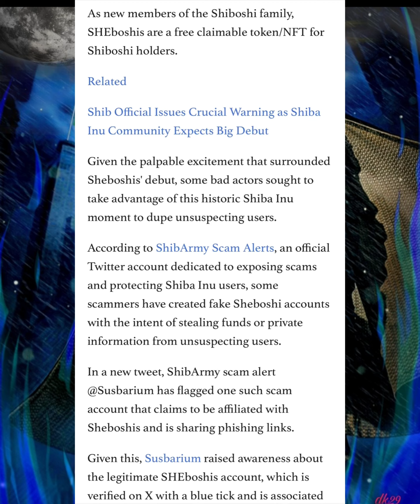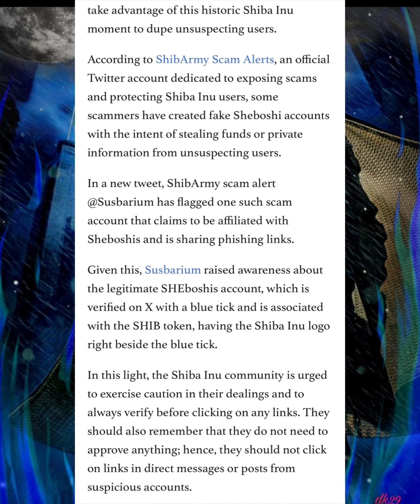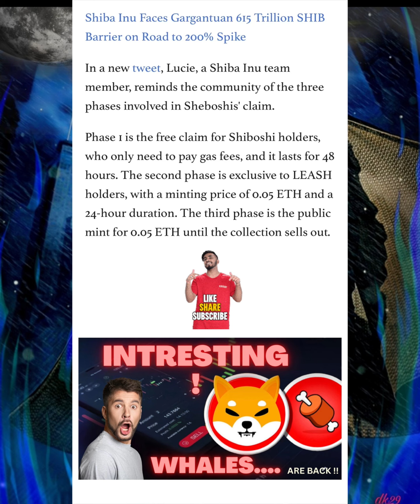BONE SHIBASWAP REVEALS MAJOR UPDATE! BONE TOKEN HOLDERS NEED TO SEE THIS! IMPORTANT NEWS SHIB ARMY!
Now, back to the crypto whirlwind! BONE SHIBASWAP REVEALS MAJOR UPDATE! BONE TOKEN HOLDERS NEED TO SEE THIS !! IMPORTANT NEWS SHIB ARMY

Share your insights below – let’s embark on this thrilling journey through the ever-evolving crypto landscape! 💡💰